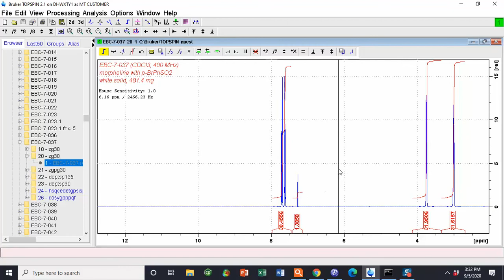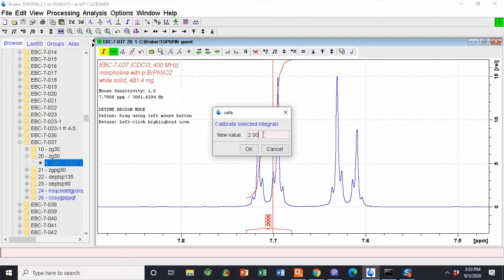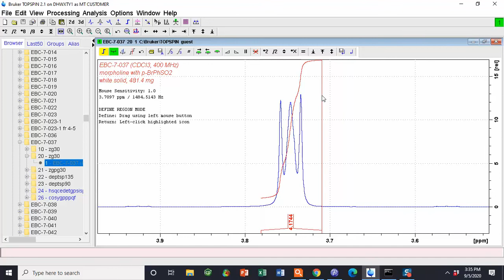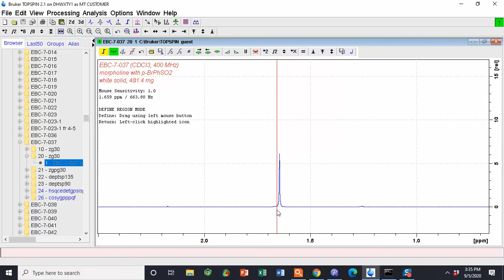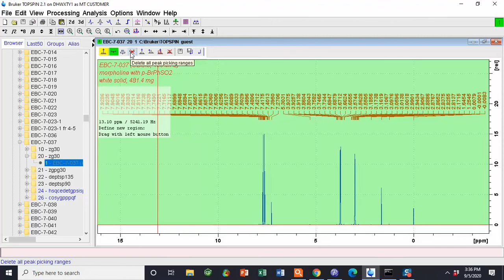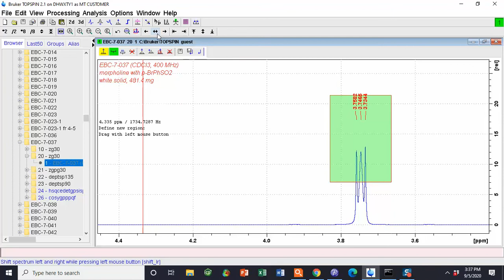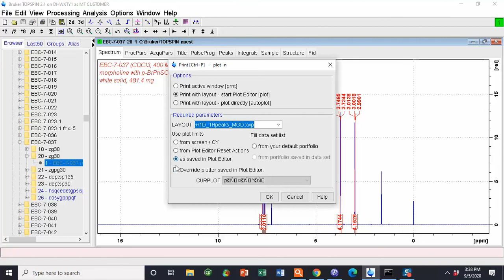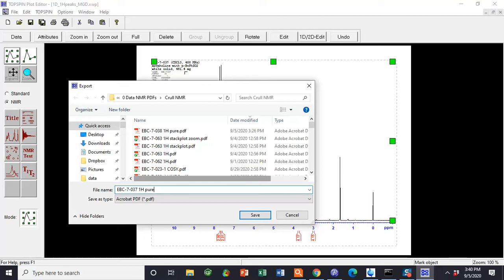Structure Elucidation with Bruker Topspin - Integration, Peak Picking and Plotting a Proton NMR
Welcome to the OChemLounge! Kick back, relax and enjoy some brief videos on how to increase your understanding of organic chemistry. In this tutorial screencast, Emily guides us through the basics of using Bruker's Topspin software for the integration, peak picking and plotting of a proton NMR.